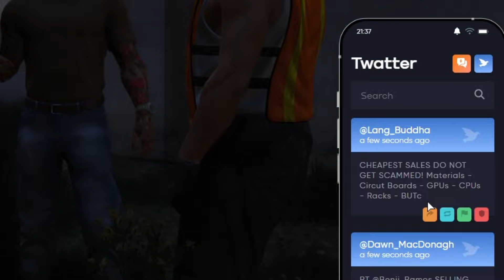Buddha Finds Out The Real Reason For Company War & Plan To Destroy Their Market | GTA RP NoPixel 4.0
Want to join NoPixel? Apply at nopixel.net

This content was recorded on the nopixel GTA RP server, before being edited and uploaded.
NoPixel 4.0  Grand Theft Auto 5 GTA RP